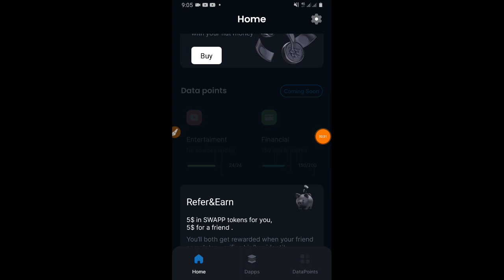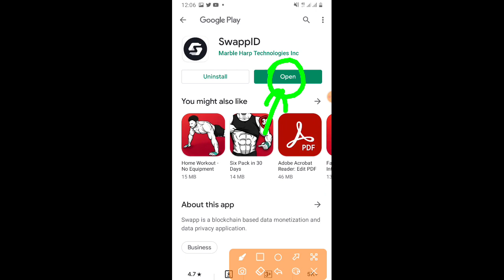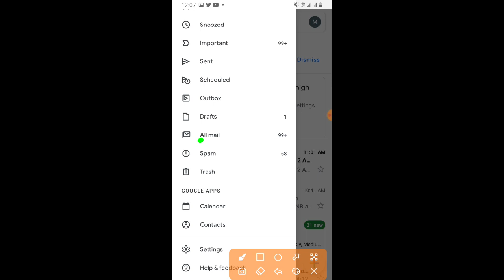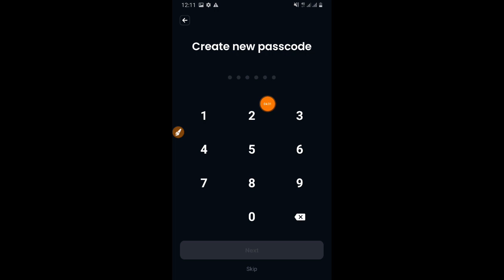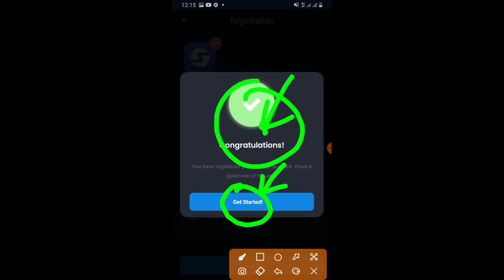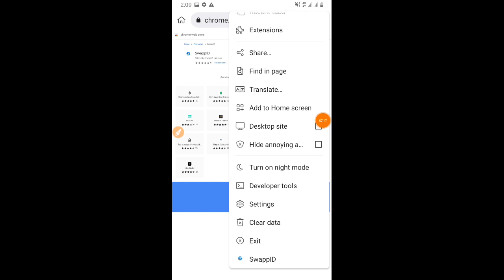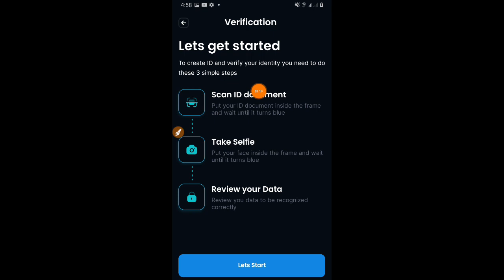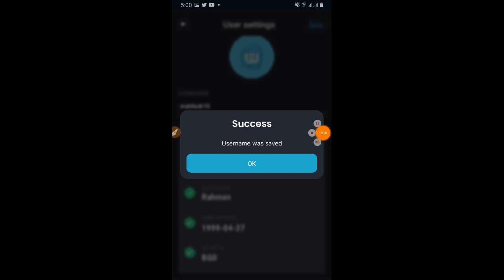Instant 5$+50Swapp Token Profit😍Lynkey Wallet এর মত ইনকাম হবে🤑 Instant Withdraw Airdrop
♨️কিভাবে Metamaskt. Account Creat করবেনঃ-

Instant Pyment,DeepCoin Wallet Offers,Trust Wallet New Airdrop Today,instant Withdraw
39$ Instant Withdraw😜 Fuse Wallet Unlimited Tricks😳Trust Wallet New Airdrop Today